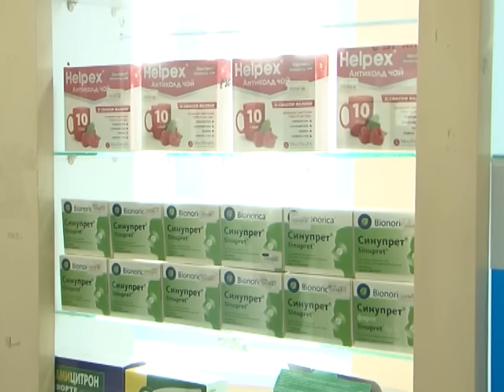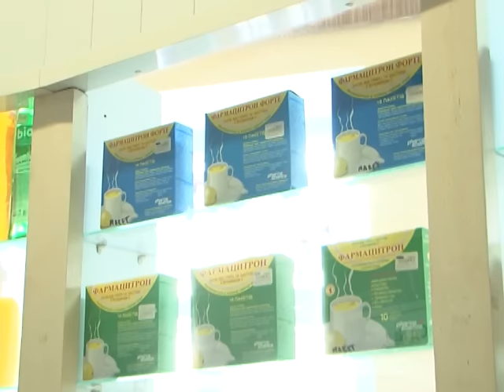Кременчуг. Эпидемиологическая ситуация